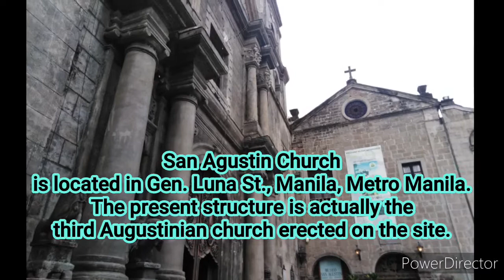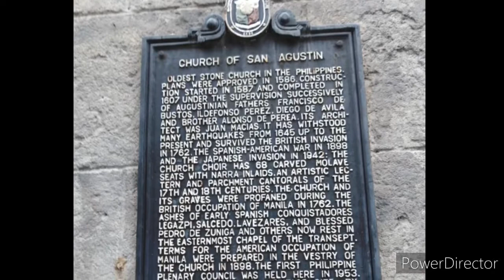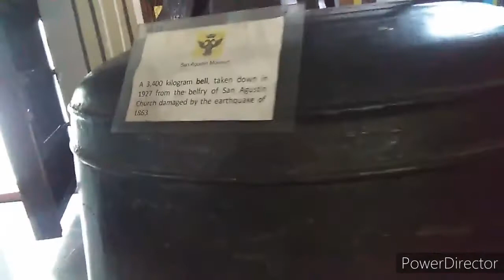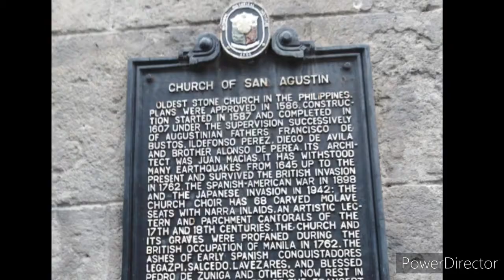San Agustin Church | Oldest Church in the Philippines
(One of the Baroque Churches in the Philippines)

San Agustin Church is located in General Luna St,, Manila, Metro Manila. The present structure is actually the third Augustinian church erected on the site.[4] The first San Agustin Church was the first religious structure constructed by the Spaniards on the island of Luzon.[5] Made of bamboo and nipa, it was completed in 1571, but destroyed by fire in December 1574 during the attempted invasion of Manila by the forces of Limahong.[6][7] A second wooden structure built on the same site[7] was destroyed in February 1583 by a fire that started when a candle ignited drapery on the funeral bier during services for Spanish Governor-General Gonzalo Ronquillo de Peñalosa.[6]

The Augustinians decided to rebuild the church using stone, and to construct an adjacent monastery. Construction began in 1586, based on a design by Juan Macías.[5][7] The structure was built using hewn adobe stones quarried from Meycauayan, Binangonan and San Mateo, Rizal.[3] The work proceeded slowly due to the lack of funds and materials, as well as the relative scarcity of stone artisans.[7] The monastery was operational by 1604, and the church was formally declared complete on 19 January 1607 and named Church of St. Paul of Manila.[7] Macías, who had died before the completion of the church, was officially acknowledged by the Augustinians as the builder of the edifice.[8]

San Agustin Church was looted by the British forces who occupied Manila in 1762 during the Seven Years' War.[9] In 1854, the church was renovated under the supervision of architect Luciano Oliver.[5] On 3 June 1863, the strongest earthquake at that time hit Manila leaving widespread destruction to the city, with San Agustin Church the only public building left undamaged.[10] A series of strong earthquakes struck Manila again on 18–20 July 1880. This time, the tremors left a large crack in the east bell tower.[11] The crack was eventually repaired, but the left tower was permanently removed with only the base remaining today.[12] The church withstood the other major earthquakes that struck Manila before in 1645, 1699, 1754, 1796, 1825, 1852, 1863 and 1880 and served as a hospital for several of those injured during the earthquake in 1863.[13]

On 18 August 1898, the church was the site where Spanish Governor-General Fermin Jaudenes prepared the terms for the surrender of Manila to the United States of America following the Spanish–American War.[4][9]

During the Japanese occupation of World War II, San Agustin Church became a concentration camp.[4] In the final days of the Battle of Manila, hundreds of Intramuros residents and clergy were held hostage in the church by Japanese soldiers with many hostages killed during the three-week-long battle.[4] It was the only one among seven churches of Intramuros to survive a leveling by combined American and Filipino ground forces in May 1945.[4] While the church sustained damage to its roof, the adjacent monastery was completely destroyed. In the 1970s the monastery was rebuilt as a museum under the design of architect Angel Nakpil.[3][9] The church was renovated in 2013, with its colorful facade replaced by a sedate stone-colored one.[citation needed]

San Agustin Church and its adjacent convent, Convento de San Agustin, served as the provincial house and headquarters of the Augustinian Province of the Most Holy Name of Jesus of the Philippines of Spain ever since the province's founding in 1575 until 1932, when it was transferred to the Parroquia Santa María del Bosque in Madrid.

San Agustin Church is currently administered by the Augustinian friars from the Augustinian Vicariate of the Orient, a circumscription of the Spanish Augustinian Province of the Most Holy Name of Jesus of the Philippines

I AM SO BLESS THAT I VISIT HERE